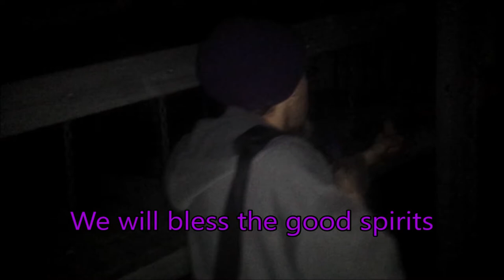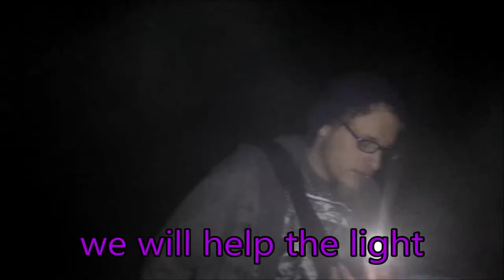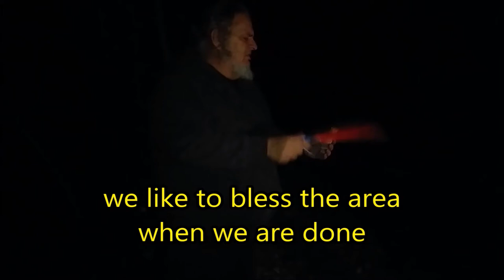walk about new location